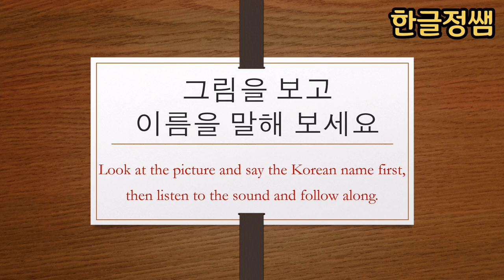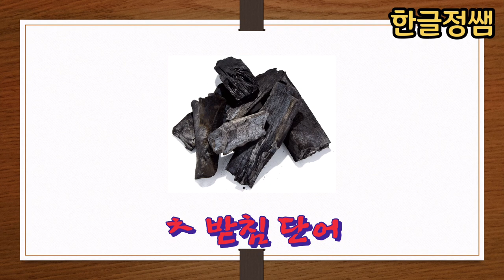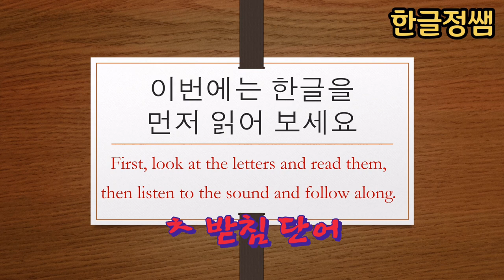[한국어단어공부] ㅊ 받침 단어 Korean Vocabulary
받침은 외국어로서 한글을 배울 때 만나는 첫 번째 어려운 관문 중의 하나라고 할 수 있습니다. ㅊ 받침이 사용된 단어는 한글 단어 중에서 받침이 어려운 단어 중 하나입니다. 왜냐하면 받침의 소리가 ㄷ,ㅅ,ㅈ,ㅊ는 다 같은 소리가 나기 때문입니다. 대표 발음인 ㄷ으로 소리가 나기 때문에 그 단어 하나만으로는 뜻을 알기가 어렵습니다.  문장 중에 있을 때는 구분이 더 쉽지만 많은 연습으로 구분하는 노력이 필요한 받침입니다.  한글정쌤 단어공부를 통해서 한글 기초를 튼튼히 다져보세요.